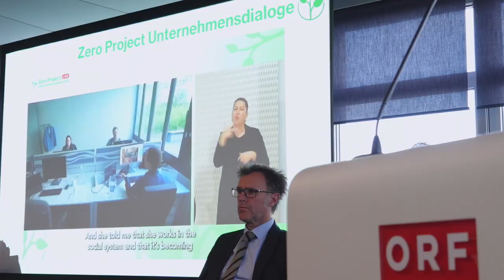Zero Project Unternehmensdialog beim ORF 2024 40Sek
Der erste Zero Project Unternehmensdialog 2024 fand auf Einladung des ORF auf dem Küniglberg statt. Mit großartigen Best-Practice-Beispielen zur Inklusiven Beschäftigung und den Potentialen von Fachkräften mit Behinderungen von ORF III, KapschTrafficCom und AfB wurde deutlich, wie Unternehmen von inklusiven Teams zu profitieren.

Teil des Programms waren u.a. eine Keynote von Barbara Stöckl und Peter Resetarits zum Thema „Darstellung von Menschen mit Behinderungen im Wandel der Zeit“, die Vorstellung von Good Practice Beispielen durch ORF III, Kapsch Traffic Com. und AfB („Arbeit für Menschen mit Behinderungen“) sowie die Präsentation des NEBA Betriebsservices als Service für Unternehmen zur Anstellung von Fachkräften mit Behinderungen. Moderiert wurde der Zero Project Unternehmensdialog am ORF-Mediencampus von Miriam Labus und Stefan Lenglinger.

Vielen Dank dem ORF und allen Sprecher*innen sowie Teilnehmer*innen für ihre wertvollen Beiträge!

/ zeroprojectorg

 / zeroprojectorg´

Find the Zero Project on:
X: @ZeroProjectorg